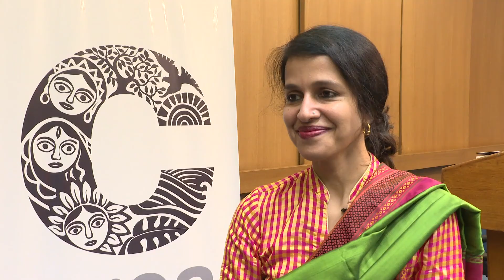CREA's Rethink Evenings: On Desire- Madhavi Menon in Conversation with Shohini Ghosh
Shohini Ghosh discusses Madhavi Menon's book, 'A History of Desire in India', which explores the many complex landscapes of desire in the Indian subcontinent and its many representations in writing, literature, cinema, religion and mythology. This is CREA's second Rethink Evening of the series and took place in December 2018 at the India Habitat Centre, New Delhi, India.

Rethink Evenings by CREA, present cutting edge art and activism created by feminist activists and thinkers from the Global South and in the USA. A conversation and arts series, these evenings advance a bold, feminist, intersectional discourse influencing people to rethink, reframe and reassess their ideas, politics and practices on issues of gender, sexuality, consent, pleasure, disability and more. Featuring activists, artists and thinkers, these evenings engage with ideas, politics, art and activism through dialogues, events and performances.